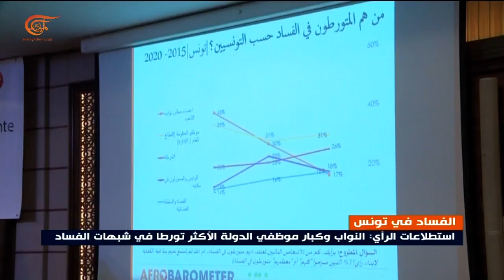استطلاعات الرأي: النواب وكبار موظفي الدولة تورطا في شبهات الفساد في تونس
إعداد: عماد شطارة